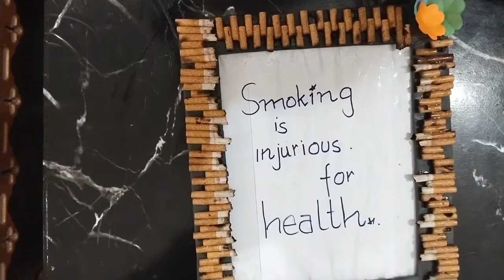FINALLY! A DIY Craft Way to Frame with Cigarette Butts!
Hit 'LIKE' and show us your support! :) Post your comments below and share our videos with your friends. Spread the love! :)❤